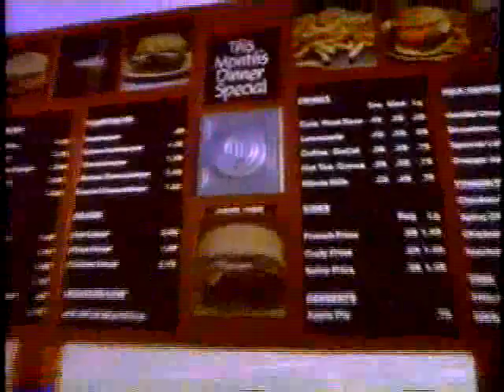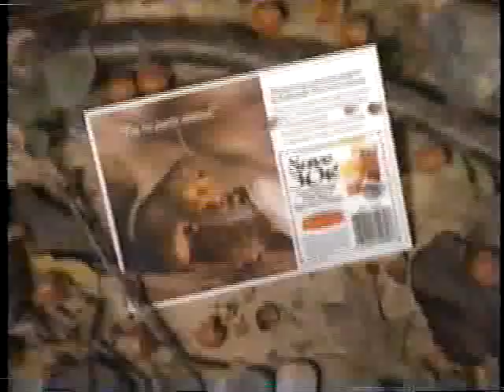mst3k jungle goddess with commercials (circa 1993, part 1)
My friend recorded this off of CC in the Summer of 1993.

//part 1//

(Chevrolet Camaro [weenie dogs!!!], Ore Ida Fast Fries, Sony, Squirt, Rubbermaid [naturally since I'm Mary Baldwin alumni, I have named this squirrel Gladys])

-"The Scientists are barking down my snorkel!"
-"Legato!"
-One of the rare times you see Joel off the desk for the invention exchange, and one of the most horrifying mads inventions)
-"bad print, bad sound, bad for YOU!"
-"FORD BEEBEE FORD BEEEBEE FORD BEEBEE"
-"'that's my roommate, steve he's always on the phone, and always always in the bathroom!'"
-"'I say shoot the picture, and let God sort it out!'"
-"'Hey, I just invented the Post-It note!'"
-"I'M THE GOD! I'M THE GOD!"
-"He's programmed to do Norm Abram's job!"
-"uh, Dominos!"
-"You're glad to see me?" "'Sure, as long as the lights are off (turns light on) now beat it'"
-"Now what goes on in heyyre?"
-"It will not come to you" ... "even spiders have taste."